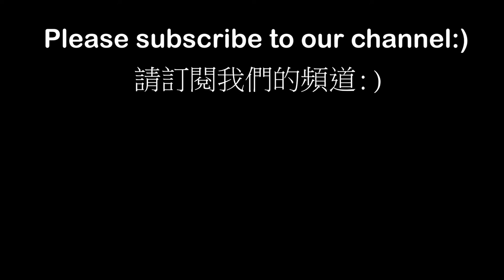變魔術一樣的草仔粿、紅龜粿、白麻糬/ Rice buns dyed with red yeast & wormwood/台灣美食-宜蘭北館市場/Taiwanese Street Food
Sticky rice buns dyed with red yeast & wormwood.
Stuffings are peanut+sugar powder, ground salty beans, ground sweet azuki beans and dried radish.
捏製手法像變魔術的草仔粿、紅姑粿、白麻吉
內餡有花生糖粉、鹹豆沙、紅豆沙、菜脯米(白蘿蔔絲)

【宜蘭古意人養生米粿】
Location 位置 ロケーション 위치

See TW
Follow us to see Taiwan and the world!